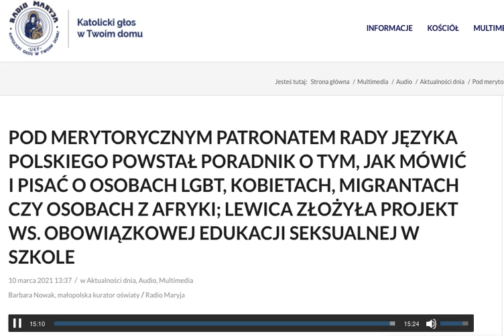Lewica składa projekt tworzący patologie społeczną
POD MERYTORYCZNYM PATRONATEM RADY JĘZYKA POLSKIEGO POWSTAŁ PORADNIK O TYM, JAK MÓWIĆ I PISAĆ O OSOBACH LGBT, KOBIETACH, MIGRANTACH CZY OSOBACH Z AFRYKI; LEWICA ZŁOŻYŁA PROJEKT WS. OBOWIĄZKOWEJ EDUKACJI SEKSUALNEJ W SZKOLE.
Barbara Nowak, małopolska kurator oświaty.